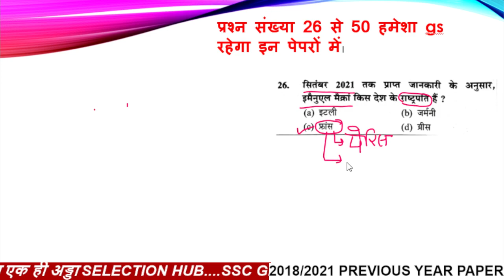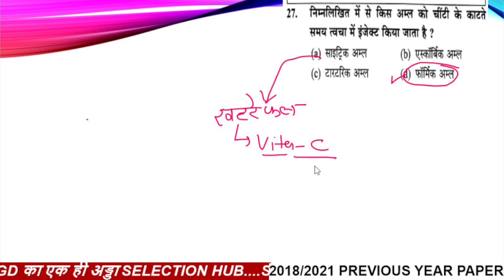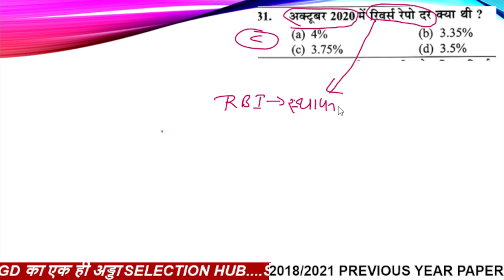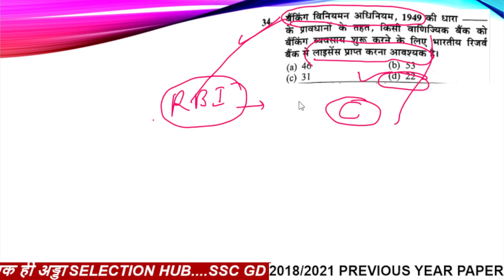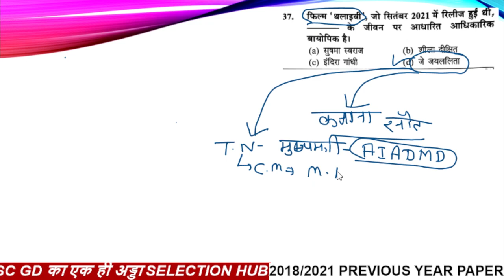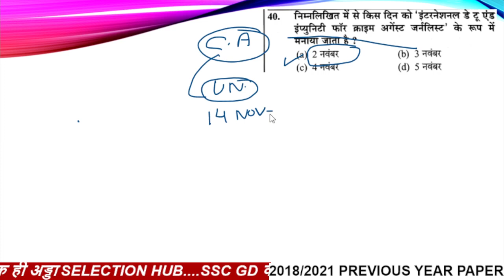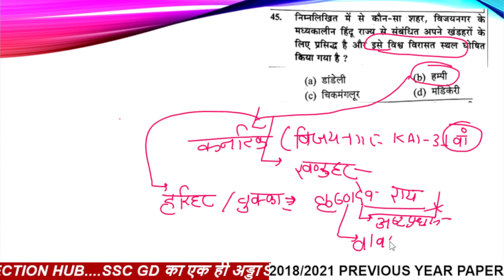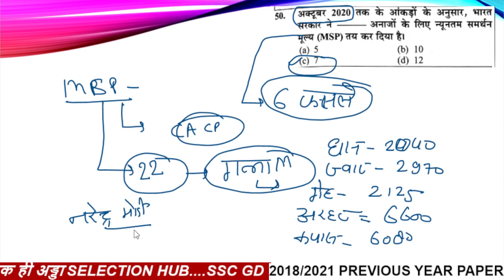SSC GD 2021 GS paper discussion || previous year ssc gd GS paper || 1/12/2021 shift 3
SHIVAM TIWARI SIR

🔥🔥 SSC GD 2021 previous year paper Shift wise 🔥🔥
👉 Ssc Gd Maths 2021 previous year paper solution :-

👉 Ssc Gd Reasoning 2021 previous year paper solution :-

👉 Ssc Gd GS 2021 previous year paper solution :-

👉 Ssc Gd Hindi 2021 previous year paper solution :-

🔥🔥 SSC GD 2018 previous year paper chapterwise 🔥🔥

👉 Ssc gd 2018 maths previous year paper chapterwise

👉 Ssc gd 2018 reasoning previous year paper chapterwise

👉 Ssc gd 2018 Hindi previous year paper chapterwise

👉 Ssc gd 2018 GS previous year paper chapterwise